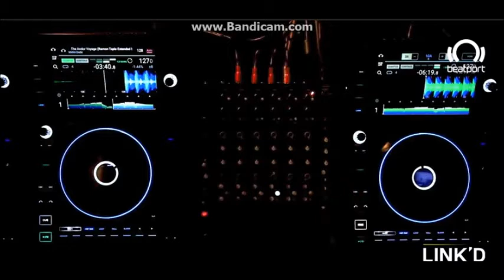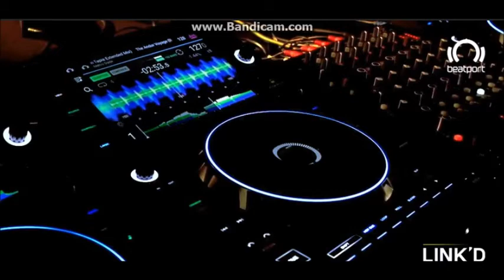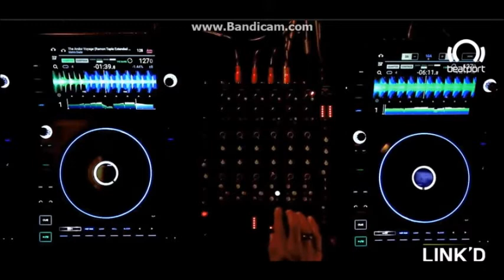Muique 21 (partie EQ)